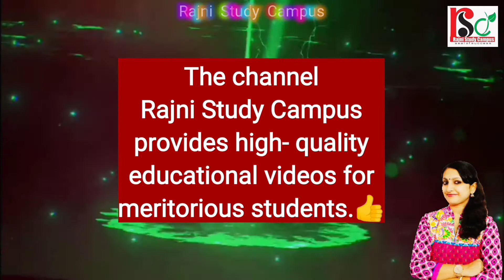🔴Subscribe Rajni Study Campus To Get Daily Live Classes 👍